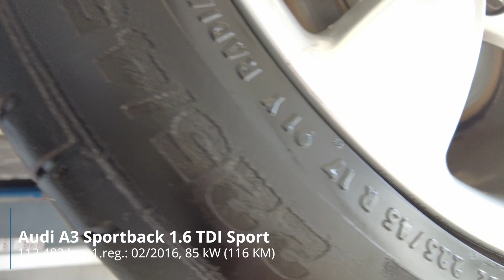Audi A3 Sportback 1 6 TDI Sport TEHNIČNO STANJE